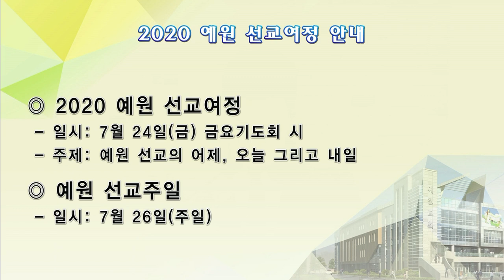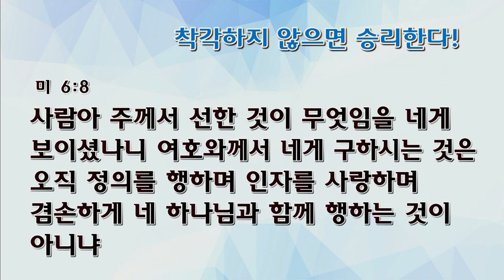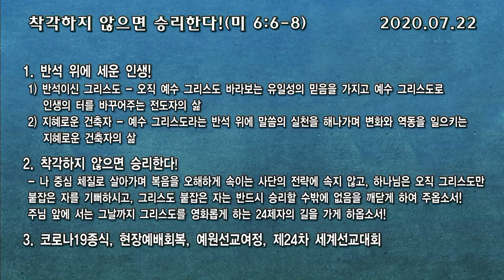[예원교회] 수요 전체예배 - 착각하지 않으면 승리한다! - 정성민목사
미가 6:6-8
착각하지 않으면 승리한다!
정성민목사